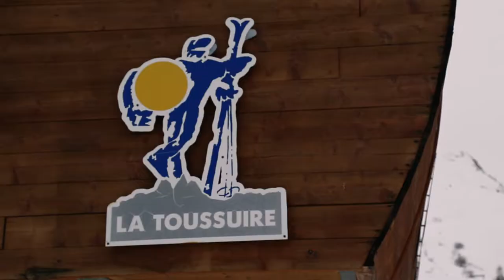Le restaurant le Chamois fête ses 60 ans